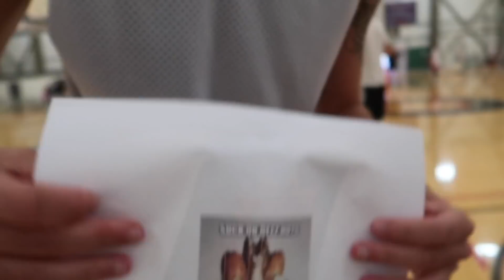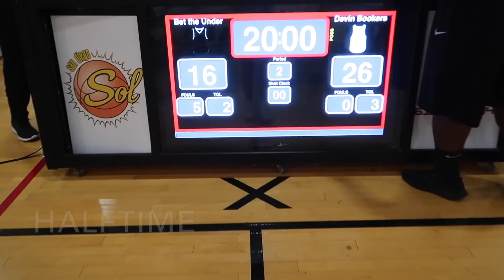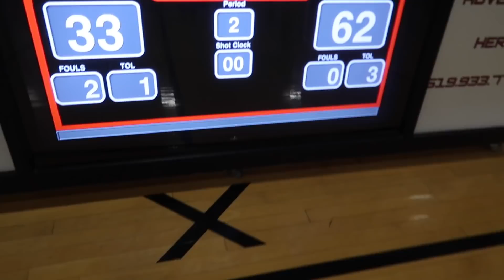i got her pregnant...